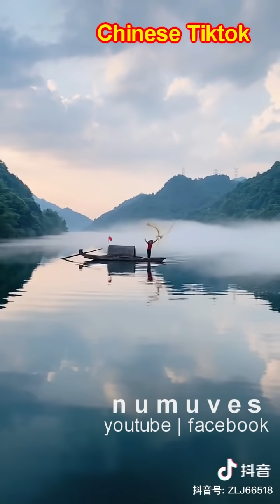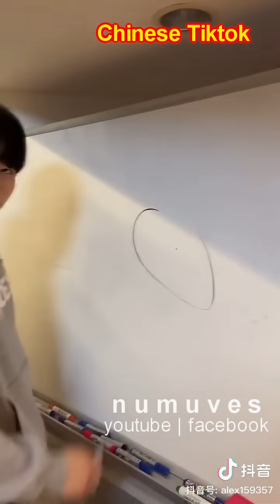Chinese Tiktoks #5: Viral in China, Unseen in the West | Peaceful chill vids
Chinese tiktok (douyin) is literally the biggest real-time talent show on Earth! Unfortunately, because of politics, Western media never broadcast any of it. It's time to show the world what mainland Chinese people got!
[This vid contains copyrighted material so all ad revenue belongs to them- I am still demonetized by YouTube]